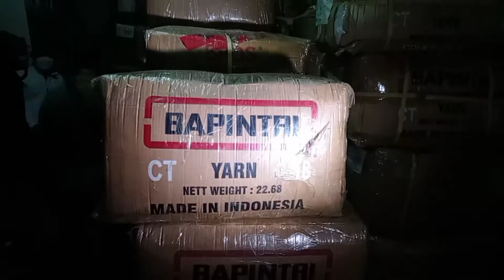7Billion worth of counterfeit products seized by BOC-IPRD at Melinyo Mall Plaza in Baclaran Pasay.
BOC-IPRD

7billion pisong halaga ng mga pekeng produkto nasamsam ng BOC sa 230 warehouse sa Baclaran Pasay.

Aabot sa 7 Billion pisong halaga ng mga pekeng produkto ang nasamsam ng mga tauhan ng bureau of costoms sa higit 200 warehouse sa Baclaran Pasay City.

Kasama sa mga nasabat ang makakakaibang produkto tulad mga branded na pekeng sapatos mga bags, garment at iba pa.

Nabatid na nakatanggap ng impormasyon ang mga tauhan ng costoms main office sa port area manila sa pamamagitan ng intellectual property right division (IPRD) hingil sa mga produktong ipinapasok sa nasabing mga bodega na pag aari umano ng mga Bangladeshi at Filipino Chinese na walang kaukulang permit.

Kaugnay nito mahigpit na sinusubaybayan ng mga tauhan ng BOC ang sitwasyon sa nasabing lugar kung saan natuklasan ang mga pekeng produkto sa higit 200 bodega sa isang mall mula ikalawang palapag hanggang sa ika limang palapag ng gusali.

Ito anya ang ika sampung sunod sunod nilang operasyon sa pamamagitan ng kanilang intelligence group kasama itong 230 warehouse sa Milenyo Mall Plaza sa Russel Avenue corner FB Harrison St sa Baclaran Lungsod ng Pasay.

Sa isang presscon kasama si Atty Teodoro pascual deputy director General ng (IPRD) intellectual property right division.

Tiniyak ni Bureau of costoms
Assistant Commissioner spokesperson Atty. Vincent philip Maronillia na papanagutin ang sinumang nasa likod ng mga illigal importation ng mga pekeng produkto mula Bangladesh Indonesia at China.

End.